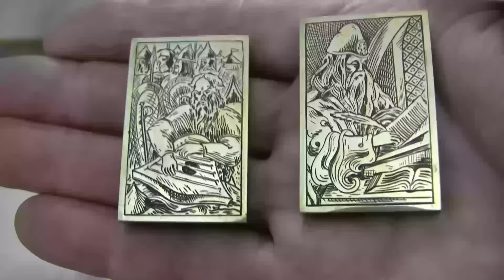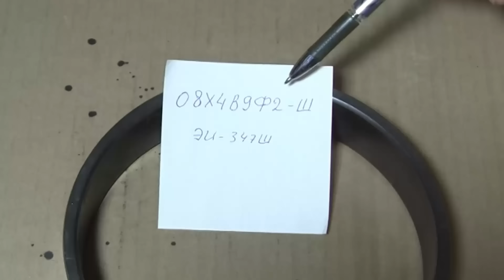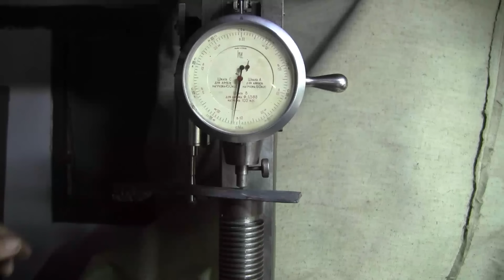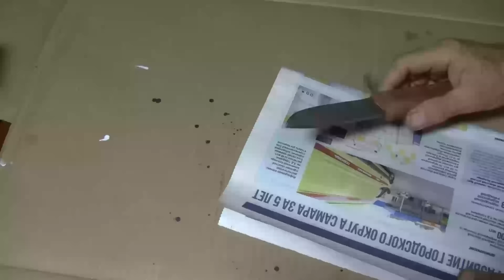НЕ выбрасывайте ПОДШИПНИКИ КАЧЕНИЯ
Для токарных работ можно использовать ненужные подшипники качения.  Их, в основном, делают из высокопрочной стали ШХ15 или из нержавеющих сталей 95Х18 или 08Х4В9Ф2-Ш (ЭИ-347 Ш).

   Приглашаю посмотреть другие видео на моём канале в плейлистах

   И внутреннее, и наружное кольца, и тела качения подшипников закаливаются на максимальную твёрдость - 64 HRC, и поэтому для токарных работ без отпуска или отжига не пригодны.
   Наибольший интерес для небольших токарных работ представляют ролики от роликовых подшипников. Их надо предварительно отпустить или отжечь.
   Из подшипниковых колец я делал штихели для гравирования и гравировал картинки.
   Из точёных сепараторов, которые сделаны из антифрикционных сплавов, можно сделать, например, мелкие подшипники скольжения.
   Из внутреннего кольца авиационного роликового подшипника я сделал рабочий нож.
   Это кольцо сделано из стали  08Х4В9Ф2-Ш (ЭИ-347 Ш). Подшипники из такой стали маркируют буквой Р. В этой стали  9% вольфрама. Поэтому она является самозакаливающейся, самокальной.
   Я взял для ножа именно эту сталь, потому что обойму я распрямлял вгорячую. И после ковки лезвие не нужно было специально закаливать. Охлаждал на воздухе. И получил нужную твёрдость – 52 HRC.
  Сделал рукоятку ножа из корневища берёзы.
  Как я изготавливал нож из обоймы подшипника, показано в моём видео
   Шарики от подшипника можно использовать для центрирования шкива при расточке посадочного отверстия.
  Применяя деревянные оправки и центрирование по шарикам, можно обеспечивать минимальное биение рабочей поверхности ручья шкива относительно посадочного отверстия.
   Способ центрирования шкива и шестерёнки c помощью шариков от подшипников для  расточки  посадочных отверстий  подробно  показан в моём видео:

   Вот так можно использовать ненужные подшипники качения.
Вот почему их не надо выбрасывать.